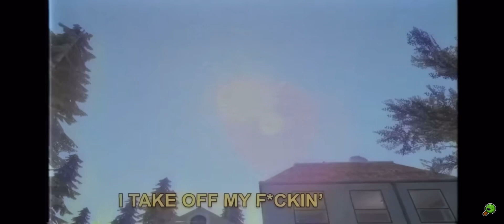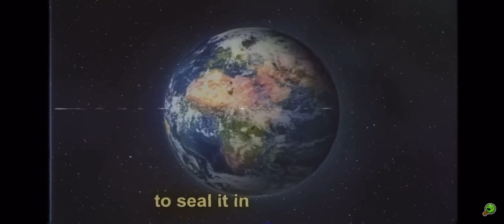JORTSTORM ORIGINAL VERSION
I know many including myself prefer the original version of the song so I spliced it together to make this video. Wanted to post to TikTok but it wouldn’t let me so hope YouTube doesn’t mind 😅
Anyway full credits to ​⁠@Slimecicle
And make sure to watch his video if you haven’t already! If there’s any problems with It I’ll take it down